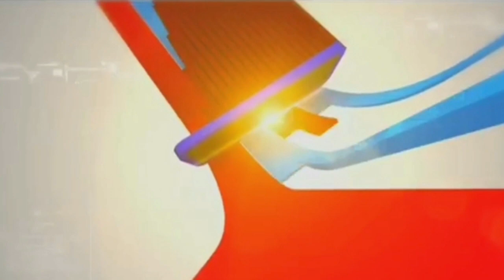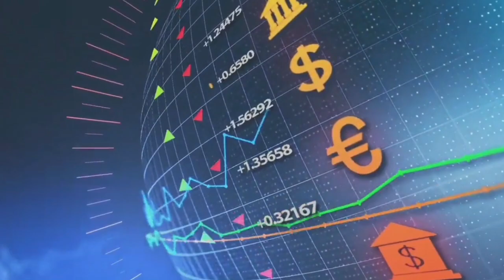पत्रकारों के साथ की बदतमीजी स्वास्थ्य विभाग के कर्मचारी ने बिना मास्क घूम रहे कर्मचारी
सरकार के आदेश उड़ाई धज्जियां सहारनपुर सीएमओ दफ्तर के कर्मचारी उड़ा रहे हैं सरकार के आदेशों की धज्जियां

आपको बता दें कि
 दिनांक/23/1/2021/को पत्रकारों का एक प्रतिनिधि मंडल सहारनपुर जिला अस्पताल सीएमओ दफ्तर पहुंचा जहां पर देखने को मिला कि स्वास्थ्य विभाग मैं काम करने वाले लोग ही सरकार के आदेशों का उल्लंघन कर रहे हैं जिस तरह से कोरोना वायरस से बचाने के लिए आदेश जारी किए जाते हैं मास्क को लेकर सक्त चेकिंग अभियान चलाया जाता है मास्क ना लगाने पर बाइक सवारों के चालान काटे जाते हैं लेकिन सहारनपुर जिला अस्पताल सीएमओ दफ्तर का तो नजारा ही कुछ और है जहां पर पंकज नाम के कर्मचारी ने सरकार के आदेशों की खुली धज्जियां उड़ा रखी है मास्क नहीं लगाया हुआ है सुनो जनता की आवाज न्यूज़ के मुख्य संपादक एवं दैनिक अयोध्या टाइम्स समाचार पत्र के सहारनपुर मंडल के उप प्रभारी गुफरान मलिक ने कर्मचारी पंकज से यह सवाल कर दिया कि आपने मास्क क्यों नहीं लगाया तो फिर क्या करमचारी पंकज का तो पारा चढ़ गया और सभी पत्रकारों को धमका देकर बाहर खेदने लगा लेकिन पत्रकार गुफरान मलिक बार-बार कर्मचारी से यह सवाल करते रहे कि आपने मास्क क्यों नहीं लगाया और कर्मचारी भडकते गए आपा खो बैठे पत्रकारों के साथ बदतमीजी करने लगे जिस घटना को पत्रकारों ने रिकॉर्ड कर लिया है और यह स्वास्थ्य विभाग के दफ्तर सहारनपुर की घटना जनता को दिखाई जा रही है कि जहां आम जनता को मास्क के लिए सख्त आदेश दिए जा रहे हैं वहीं सहारनपुर जिला अस्पताल सीएमओ दफ्तर में सरकार के आदेशों की धज्जियां उड़ाई जा रही है